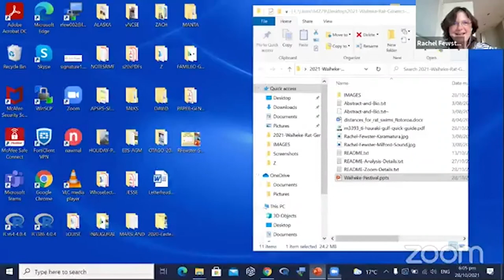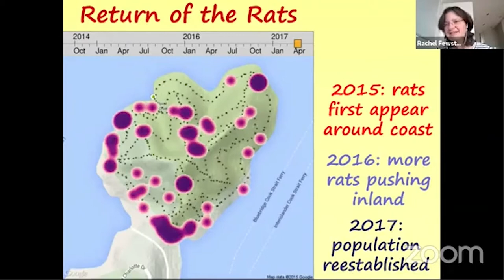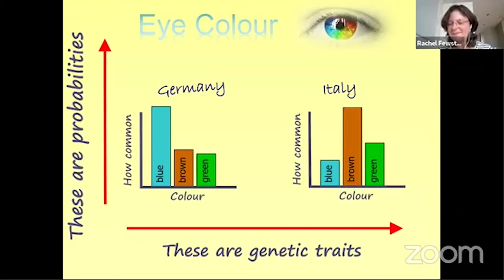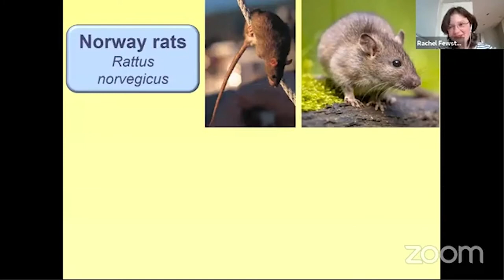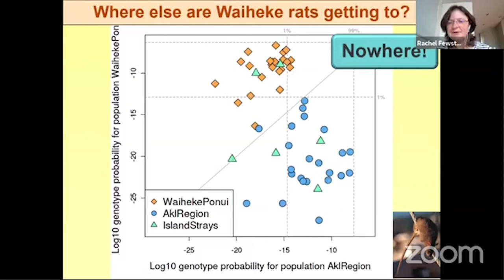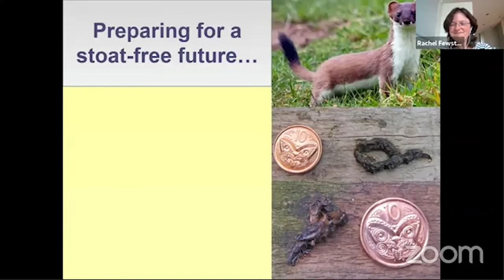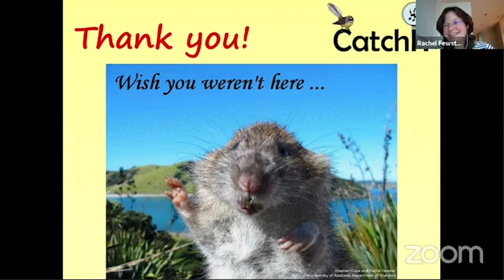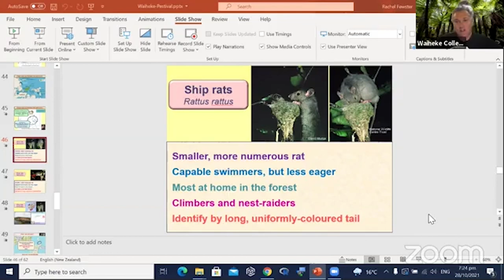Waiheke Pestival Webinar with Rachel Fewster on Rat Genetics.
Where did you get that rat? What genetics tells us! Rachel Fewster dives into rat behaviours and genetics in this facinating webinar. Originally recorded on 28 October 2021